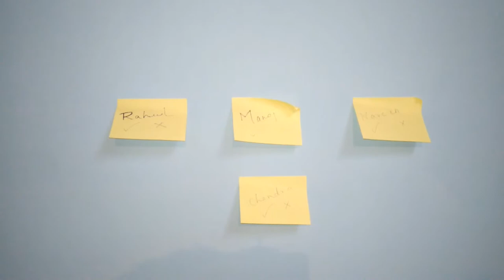Preethi Payana Short movie Trailer | Cappie Leo productions | Bharath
Preethi Payana Kannada Short movie Trailer | Cappie Leo productions | Bharath

Cast: Bharath